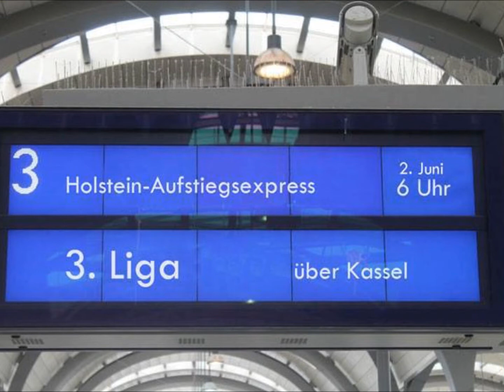! Auf nach Kassel ! KSV Hessen Kassel vs Holstein Kiel (3. Liga Relegation 2013) Noch 4 Tage